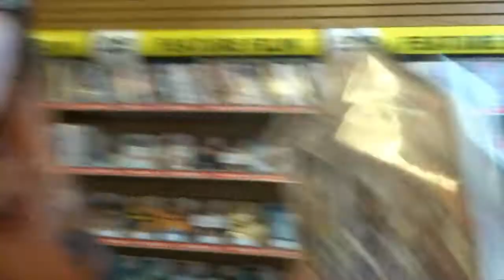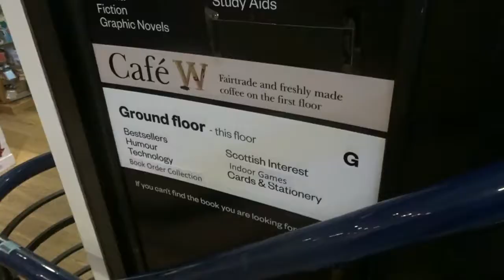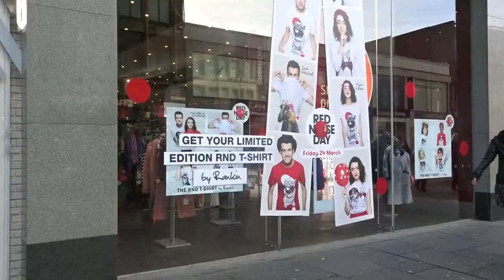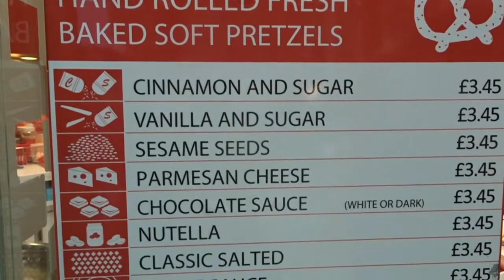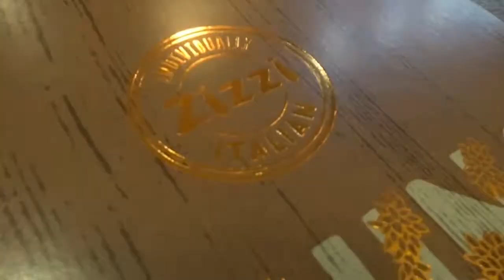Dangerdebbs on Ryan's 23 birthday | Vlog 12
Capturing Ryan's (boyfriend) 23th birthday in Glasgow and Shopping
See what I get for him and what restaurant we go to celebrate his birthday.
Featuring XpoNorth, Colour me creative and Pikachu

You can may watch, comment and SHARE again and again. I love keep broadcasting, work with children and love one another :). Be apart of the huge journey.